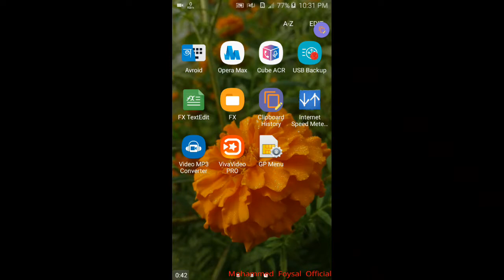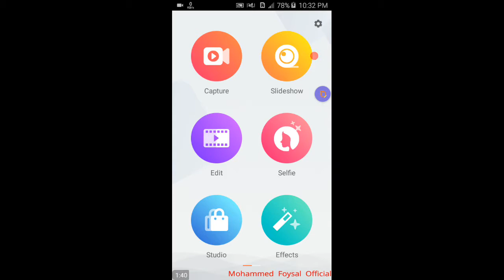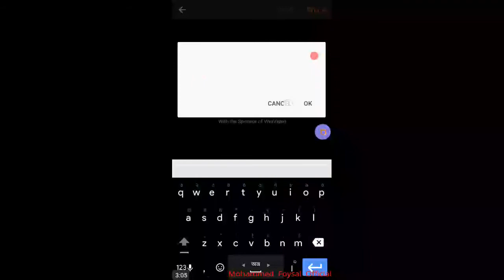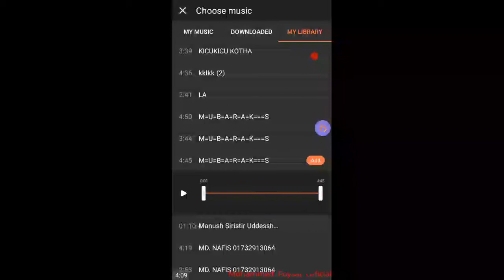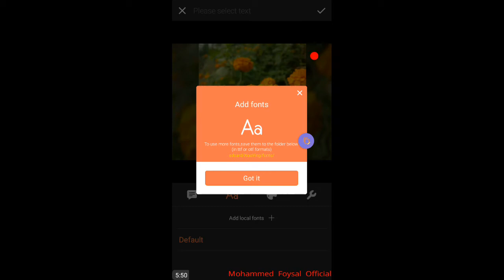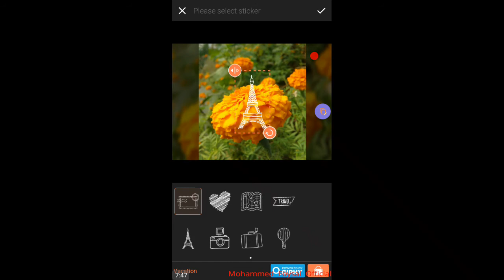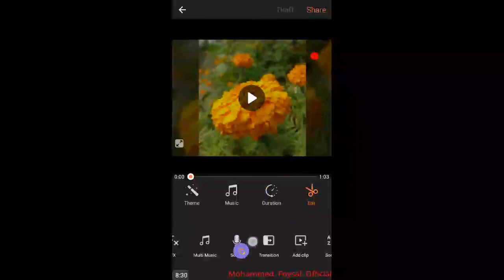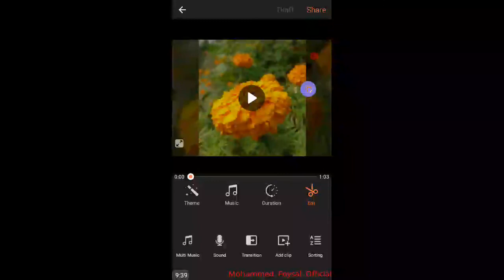Best android video Editor 2020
link